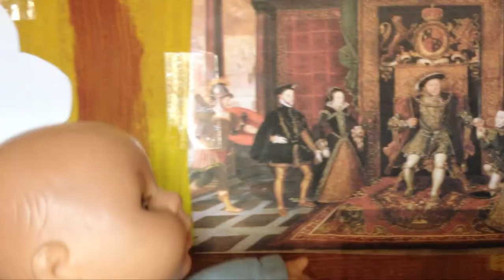Interview. The Very Funny Baby McKee Show Series Four Episode 3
The Baby McKee Show - Series Four .. see how this very funny character sees the world from his point of view.

In this show Baby McKee and his family are interviewed for the first time ever in his Tudor
mansion !

Artist: ROCK P & B
Album: N/A
Genre: Swing